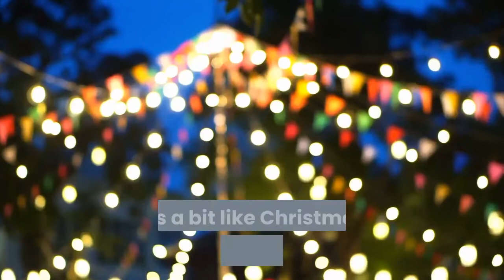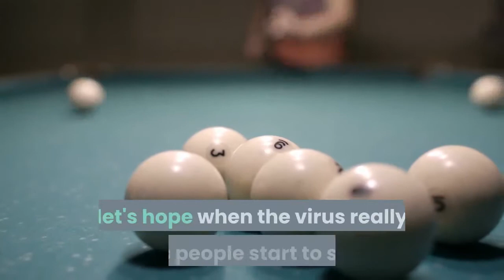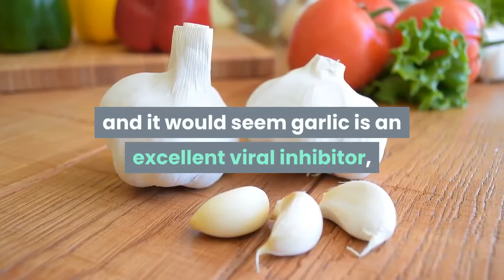Panic Buying Is It the Survival Instinct or Greed?